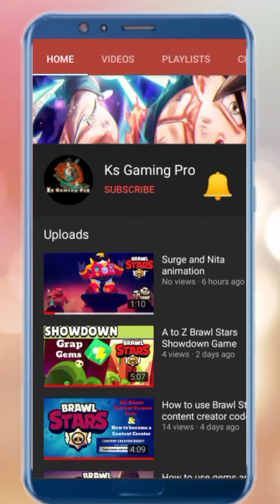How to unlock Diamond Quest 2 The Lost Temple Bavaria 2 Stage 8.1 | Gameplay Walkthrough Part 92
Published on 4th Mar, 2021

Here we completed how to unlock Diamond Quest 2 The Lost Temple bavaria 2 Stage 8.1.  The diamond quest 2 bavaria 2 stage 8.1 is awesome. we also give you a idea how to paly diamond quest 2. most interesting level is bavaria 2 level 8.1. here we also see diamond quest tutorial, diamond quest gameplay, diamond quest new update. the most challenging stage is diamond quest 2 leve 8.1, i love vary much diamond quest 2 stage 8.1. diamond quest have some mystic tools we needs to find the hammer, hook, ice hammer, mystic.

⭐⭐⭐Features⭐⭐⭐
😍 Fantastic Visual: Gorgeous HD graphics and lovely sound tracks.
😲 Checkpoint: Re-spawn your self at the most recent checkpoint at anytime.